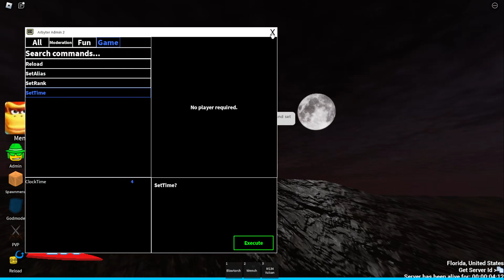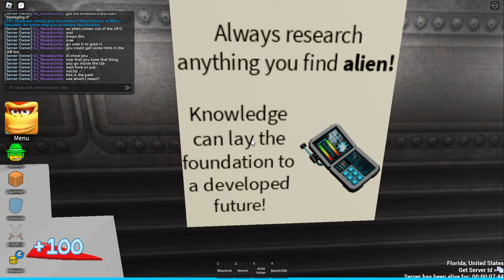How to get the badge File X // The COOL Zone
Kinda simple ngl

Now it beeps* 2:52